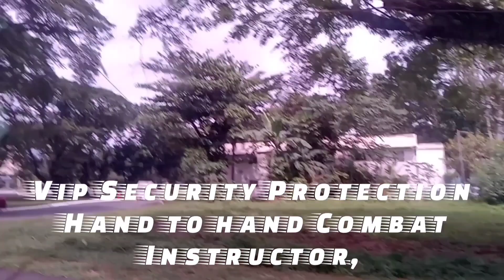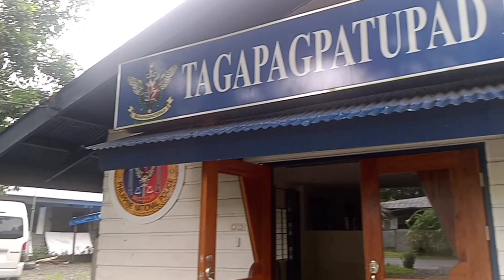Police training (Baseball bat disarming techniques)